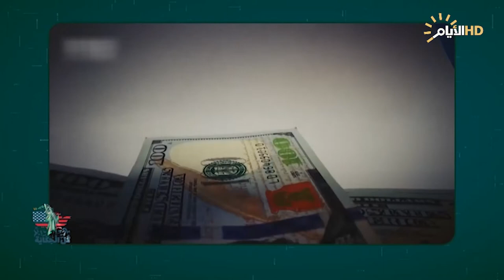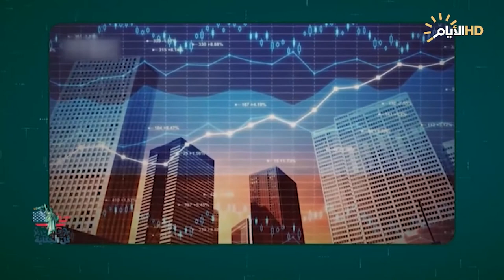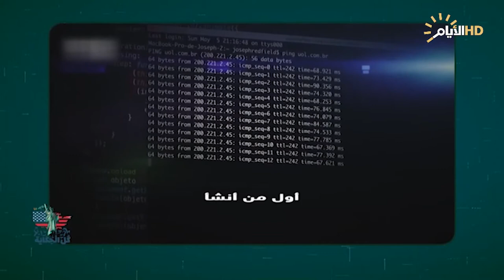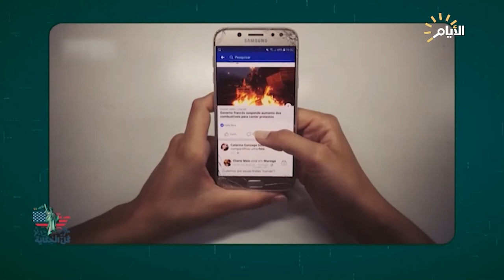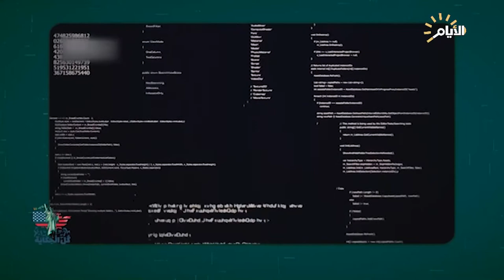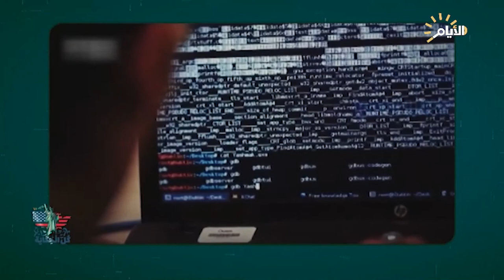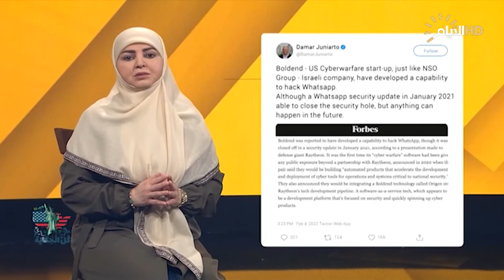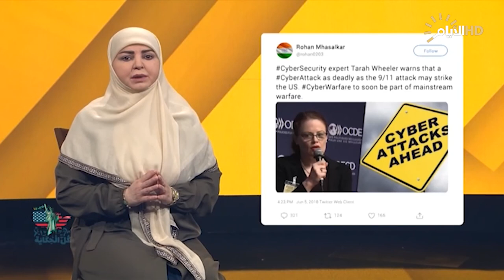كل الحكاية , الحرب السيبرانية